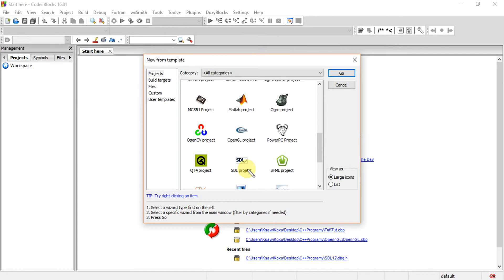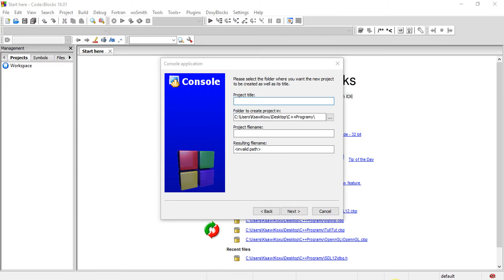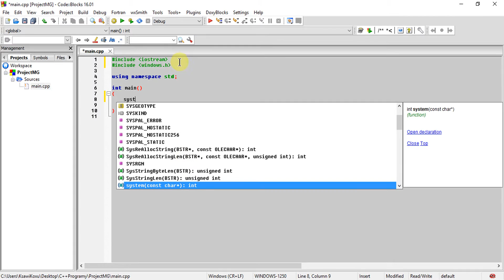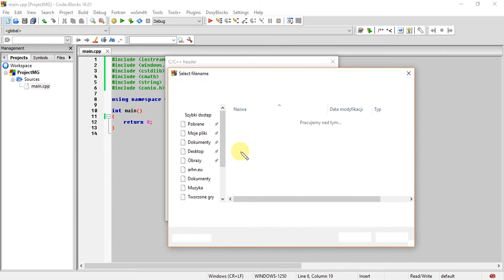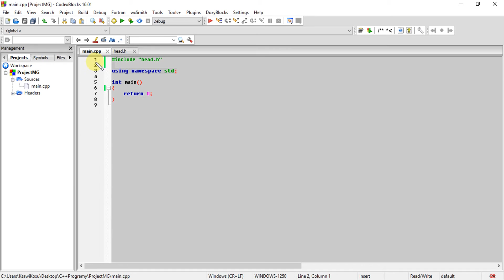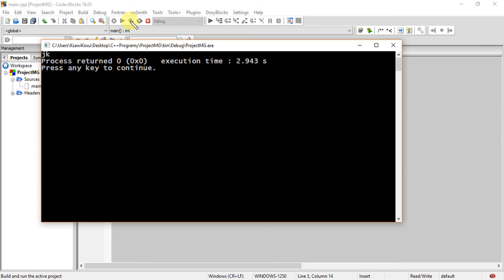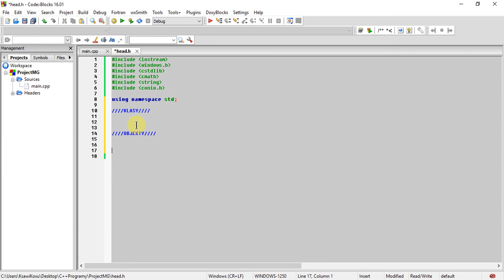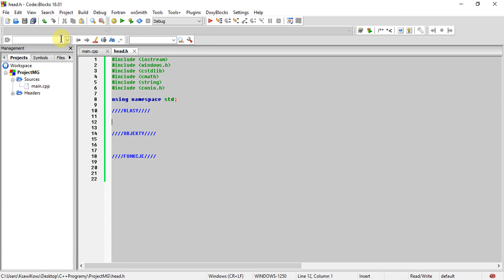Tworzymy grę w konsoli c++ #1 - Przygotowania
Witajcie! W tej co tygodniowej serii postaram się z wami (2-ma osobami) stworzyć grę w konsoli C++!